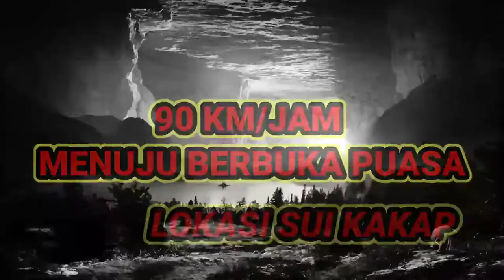LINTAS BATAS PARAHYANGAN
LINTAS BATAS PARAHYANGAN, Video inj berisi hiburan saat berkumpul bersama teman2, lokasi sungai itik kecamatan sungai kakap.
Saksikam keseruan 90 km/jam Lintas batas menuju berbuka puasa.

Keseruan bersama Youtuber

keseruan kawan-kawan tripala dan youtuber indonesia